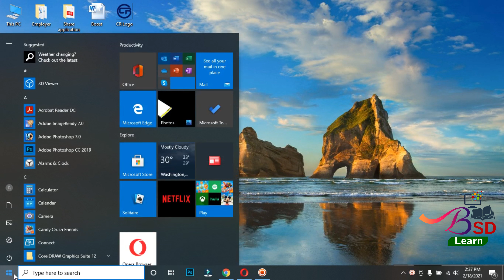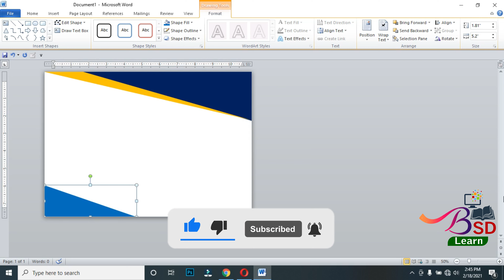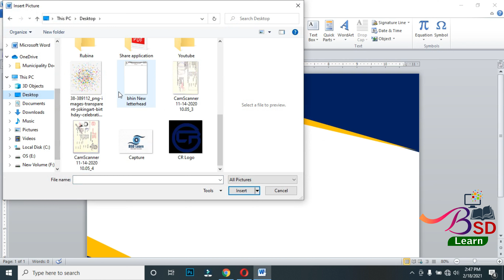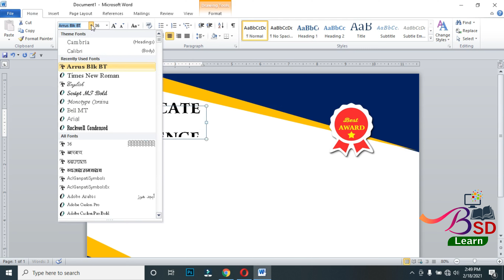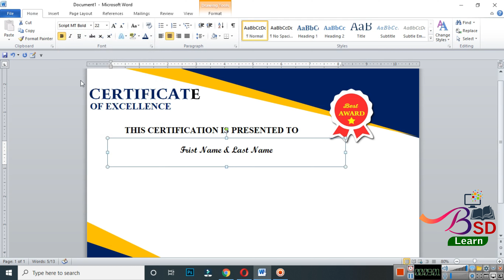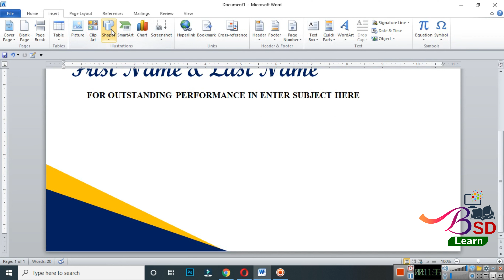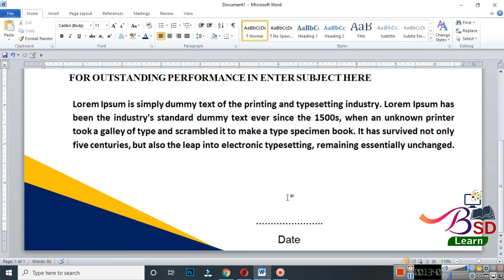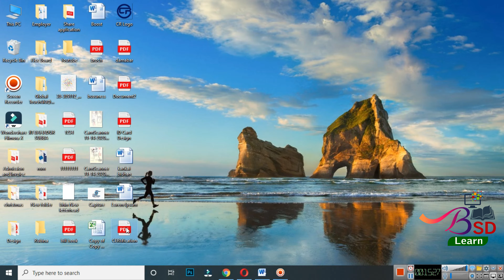How to make certificate in ms word || certificate using Microsoft word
Hello Friends :Today we are learning  How to make Automatic Certificate design in ms word | how to make certificate design in ms word |